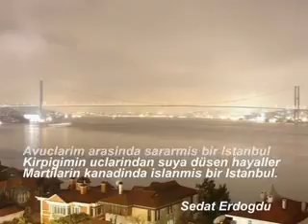Yilmaz Morgül / Elveda Istanbul ´a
Resim Slayt